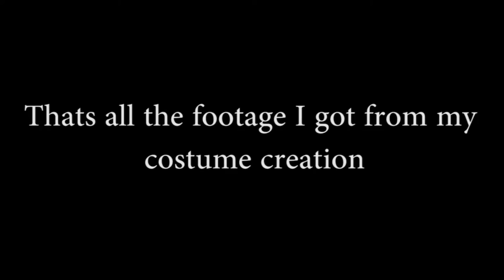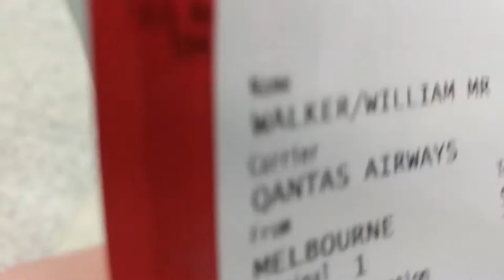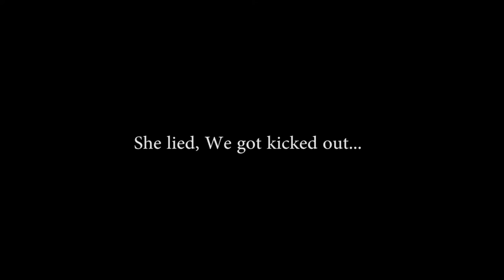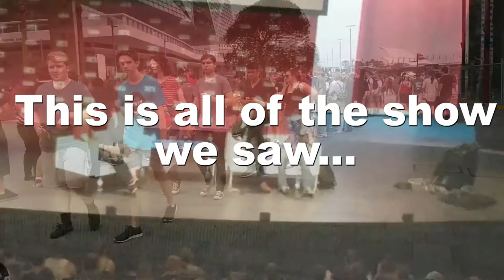RTX Sydney 2017| Vlog | ThePeopleKids